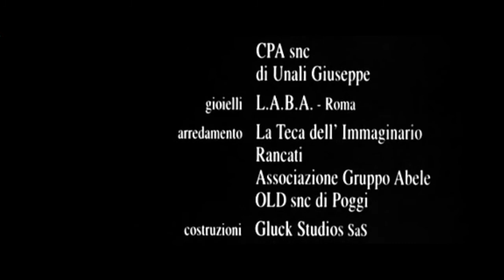The Way We Laughed (Cosi ridevano, 1998) - Promo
a film by Gianni Amelio
with Enrico Lo Verso, Francesco Giuffrida, Fabrizio Gifuni, Rosaria Danzè
Golden Lion At Venice Film Festival 1998

Giovanni and Pietro are two sicilian brothers emigrated to Torino. Giovanni, the older, is illitterate. He is sure that only culture can redeem oneself from misery. For this reason he has got an ambitious project: he wants his brother Pietro study and became an elementary school teacher. Giovanni wants his brother goes to school very strongly, even if it will cost a difficult and humble work. For Giovanni this cultural utopia slowly becames a sort of a magnificent obsession. The story will have a worrying end: as time goes by the two brothers will change and face a changed Italy, where the dream to make progress through the knowledge has lost itself in a irremediable way.

“The confrontation between intelligence and animal instinct, between reasoning and brute force ... without artistry and style, it becomes vulgar butchery, and it’s merely disgusting and cruel.” – Francesco Rosi